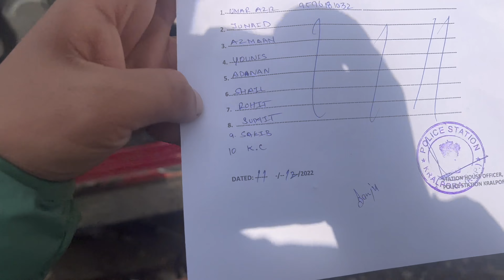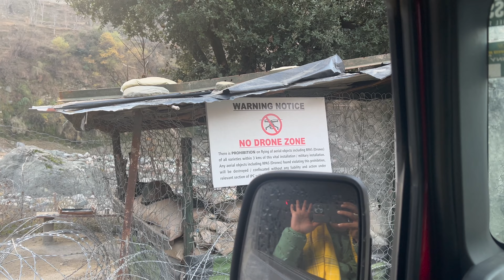Travelling From India To Pakistan Without passport | KC Vlogs @ventureonroad @Sahil 3388 Vlogs